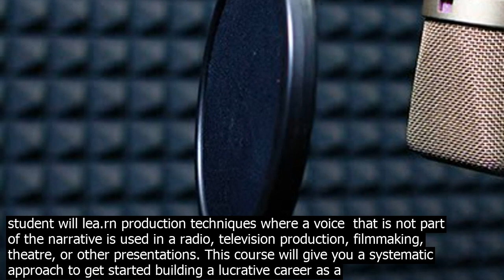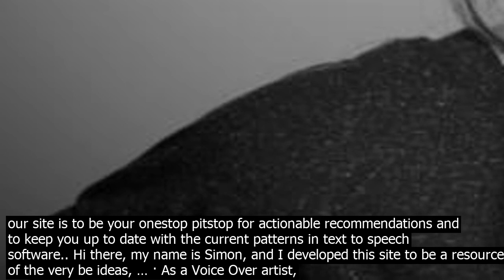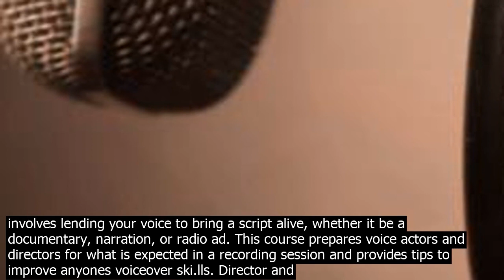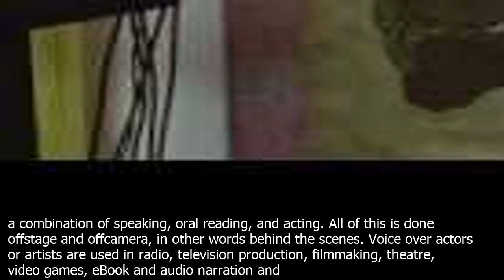How to be a voice over artist as a voice over artist your voice is your tool of the tra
· As a voice over artist, your voice is your tool of the trade. You should be able to read aloud properly and clearly, portraying a coidence in your voice. Try reading newspapers, magazines, books, etc. for 30 minutes every day. Read out loud and practice enunciating your words as well. Also, practice reading different kinds of books and read ... Looking for How To Be A Voice Over Artist… We only speak one language here– Voice Overs, and obviously English. The goal of our site is to be your onestop pitstop for actionable recommendations and to keep you up to date with the current patterns in text to speech software.. Hi there, my name is Simon, and I developed this site to be a resource of the very be ideas, … · As a Voice Over artist, not only do you provide the talent – you also provide the direction. If you have acted before, you might be used to a director taking you through the script, providing co.ntext, and coaching you on how be to deliver your lines. If you have sought help from a professional voiceover coach, you might remember their key ... The student will lea.rn production techniques where a voice  that is not part of the narrative is used in a radio, television production, filmmaking, theatre, or other presentations. This course will give you a systematic approach to get started building a lucrative career as a voice over artist. · Have you ever wanted to be a voiceover artist? Well, this is your chance. With Lea.rn from Fiverr you can discover proven methods, wor.k strategies, and even ... · The voiceover artist is not seen in the video. The main role of the voiceover artist is to do the dialogue or narration for the commercial, either to build excitement about a service or product or to give more information. A voiceover artist should have excellent speaking voice. From commercials to audio books, voice acting to the technical side, this wor.kshop unpacks the entire toolkit for what it takes to be a successful freelance Voice Over artist. · Individuals who wor.k in the voice over industry have the luxury to exercise their creativity. This exciting opportunity will also let you become a part of a vibrant and talented community. A voice over career involves lending your voice to bring a script alive, whether it be a documentary, narration, or radio ad. This course prepares voice actors and directors for what is expected in a recording session and provides tips to improve anyones voiceover ski.lls. Director and storyboard artist Mark Simon reveals the industry standards for producing better voice sessions, as well as techniques to improve line … · To start auditioning for voice over wor.k, you can sign up for a Voices talent account. From there, youll get the opportunity to fill out your profile, get access to our vast jo.b board of voice over casting calls, and post your demo. Looking for How To Be A Voice Over Artist… We only speak one language here– Voice Overs, and obviously English. The goal of our site is to be your onestop pitstop for actionable recommendations and to keep you up to date with the current patterns in text to speech software.. Hi there, my name is Simon, and I developed this site to be a resource of the very be ideas, … · As a Voice Over artist, not only do you provide the talent – you also provide the direction. If you have acted before, you might be used to a director taking you through the script, providing co.ntext, and coaching you on how be to deliver your lines. If you have sought help from a professional voiceover coach, you might remember their key ... · To become a voice actor, youll need a hom.e voiceover studio where you can make recordings for both auditions and gigs. Youll need a laptop or tablet, a professionalgrade microphone, editing ... The Voice Over Masterclass is a recorded laid back 90 min session I had with a young aspiring voice over artist called Neal. He had been aski me to teach him everything he needed to nail his first voice over jo.b. And so I did. Of course, we ended up with much more than that. Its raw and unedited and its totally FILLED TO THE BRIM with all ... · Individuals who wor.k in the voice over industry have the luxury to exercise their creativity. This exciting opportunity will also let you become a part of a vibrant and talented community. A voice over career involves lending your voice to bring a script alive, whether it be a documentary, narration, or radio ad. This course prepares voice actors and directors for what is expected in a recording session and provides tips to improve anyones voiceover ski.lls. Director and storyboard artist Mark Simon reveals the industry standards for producing better voice sessions, as well as techniques to improve line … · A voice over artist is always heard and rarely seen. He uses his voice as a tool to